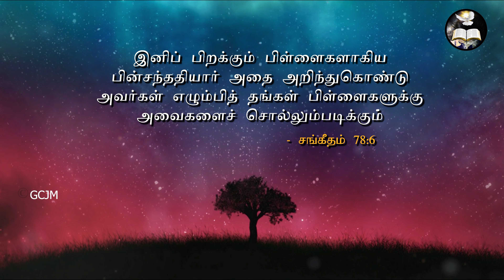பின்சந்ததியார் | Morning With Jesus| PastorArulanandam | June 21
IN ATHUMANEASR
                MADURAI - 625016